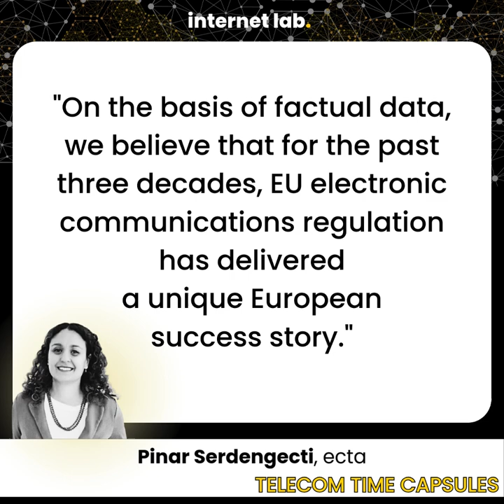internet lab | Telecoms Time Capsules: Pinar Serdengecti (ecta)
The internet lab zooms in on the future of telecom with our ‘Telecom Time Capsules’ (TTC).

Our next guest in this series brings the competitive network operators’ perspective: Pinar Serdengecti, Regulation and Competition Affairs Director at the European Competitive Telecommunications Association (ecta), has 20 years of experience in the telecommunications sector working for various operators.

📌 TTC Highlights
⏲️[00:00] Intro
⏲️[01:08] Let's Enable
⏲️[05:16] Let's Avoid

Key quotes:
🗣️ Embracing EU’s success: “On the basis of factual data, we believe that for the past three decades, EU electronic communications regulation has delivered a unique European success story.”
🗣️ Challenging doom-and-gloom narratives: “Recent studies analysing incumbents' performance in 10 different Member States, in terms of free cash flow generation, show that the health of the telecom sector is not catastrophic, as others present it.”
🗣️ No hasty deregulation: “(...) lifting ex-ante sector regulation without a serious technical assessment from national regulatory authorities, would irreversibly harm innovation and investment.”
🗣️ Focus on competition-driven growth: “Competitiveness on the global stage will only be achieved through continued progress toward effective competition at all levels within the EU, with regulatory intervention to promote competition where necessary—not by sacrificing competition itself.”

💡 The 'Telecom Time Capsule' concept
Our bite-sized videos bring you:
↪️ expert predictions on the evolving needs of a thriving connectivity environment for users and businesses, and
↪️ crucial insights on what policy-makers should (1) enable and (2) avoid.